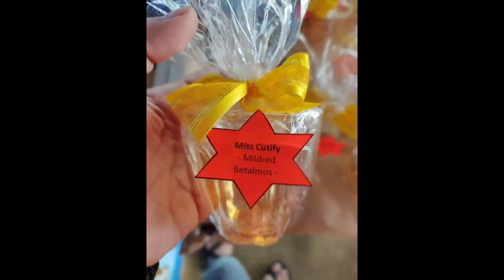The Culmination "TESDA"